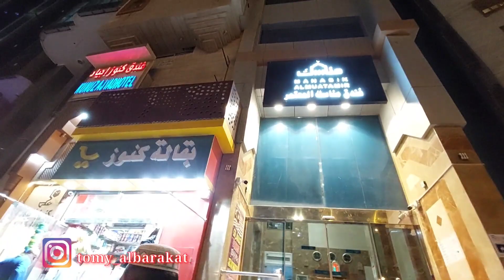HOTEL JAMAAH UMROH YANG DEKAT MASJIDIL HAROM DIAJYAD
Semoga yang sudah nyimak video ini segera Allah panggil menjadi tamu Allah ke baitullah melaksanakan ibadah haji dan umrah Semoga Allah permudah amin